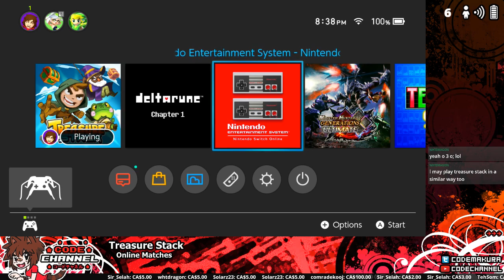Treasure Stack (Online Matches) -- Clutch Endurance (Mar 2nd 2019)